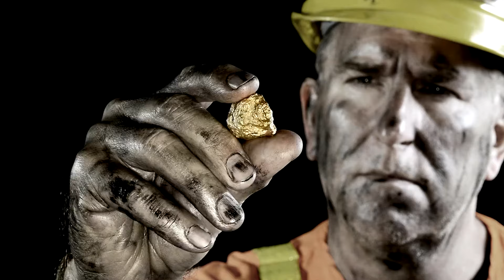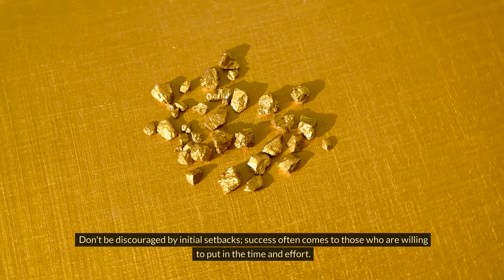Uncovering The Top Gold Prospecting Locations In The Usa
Striking Gold and Unveiling the Top Prospecting Spots In The USA. The pursuit of gold has long been synonymous with adventure, fortune, and the allure of the unknown. From the historic gold rushes of the 19th century to modern-day prospecting expeditions, the quest for this precious metal continues to captivate the imagination of treasure seekers around the globe. For those seeking to embark on their own gold prospecting journey, the United States offers a treasure trove of opportunities, with a wealth of prime locations just waiting to be explored.

California: The Golden State

It's impossible to discuss gold prospecting in the USA without mentioning California, the birthplace of the legendary Gold Rush of 1849. Even today, the Golden State remains one of the top destinations for gold prospectors, with its rich history and abundant gold-bearing rivers and streams. Areas like the Sierra Nevada foothills and the Mother Lode country offer ample opportunities for panning, sluicing, and exploring old mines. Historic towns like Grass Valley, Nevada City, and Coloma serve as reminders of California's golden past and continue to attract prospectors from far and wide.

Alaska: Land of the Midnight Sun

For those seeking a truly wild and remote gold prospecting experience, Alaska beckons with its rugged landscapes and untamed wilderness. From the Klondike region near Dawson City to the gold-rich streams of Nome on the Seward Peninsula, Alaska boasts some of the most productive gold mining areas in the world. Whether you're panning for flakes in a glacial-fed creek or operating a highbanker in a remote mountain valley, Alaska offers endless opportunities for adventure and discovery.

Colorado: Rocky Mountain High

Colorado's Rocky Mountains are not only a haven for outdoor enthusiasts but also a prime destination for gold prospectors. The state's rich mining history dates back to the Colorado Gold Rush of the 1850s, and today, prospectors can still find gold in abundance in areas like Clear Creek, the Arkansas River, and the San Juan Mountains. Old mining towns like Cripple Creek and Central City offer a glimpse into Colorado's gold rush past, while modern prospectors continue to uncover riches hidden beneath the earth's surface.

Arizona: Desert Gold

The desert landscapes of Arizona may seem barren at first glance, but they hold hidden treasures for those willing to search for them. From the Superstition Mountains to the Bradshaw Mountains, Arizona is home to numerous gold-bearing veins and placers. Prospectors can try their luck in dry washes, old mine tailings, and remote canyons, where gold may have accumulated over centuries of erosion. With its warm climate and vast expanses of public land, Arizona is a paradise for gold prospectors year-round.

Therefore, it is prudent to use caution and exercise vigilance. Be sure to do your own research before investing in products. I only recommend products that I have personally tested and used myself. Keep in mind that the income and/or earnings representations provided are merely estimates of potential success. There is no guarantee that following such advice will lead to specific outcomes or results. Although experience can be useful, the success of businesses will depend on a variety of different factors. It is important to take into account other equally crucial elements that could make or break your outcomes, no matter how hard you work, or how much effort and dedication you put in, taking risks can be a necessary part of pursuing any business venture, however it is important to take calculated chances while doing so. Please be aware that I have taken all the necessary precautions to verify the information on this video is correct, However, I cannot guarantee that the listed websites are completely free from errors. It is important to note that I am not a Certified Financial Advisor, Travel Agent, Dietician and the recommendation provided here should NOT be taken as Legal Advice. It's essential to take the time to do your own research before taking any financial decisions - it can make a world of difference!

We have taken reasonable precautions and made reasonable efforts to ensure the accuracy of the material in this video, but we CANNOT guarantee that the platform(s) and company(s) referenced in this video are reliable.